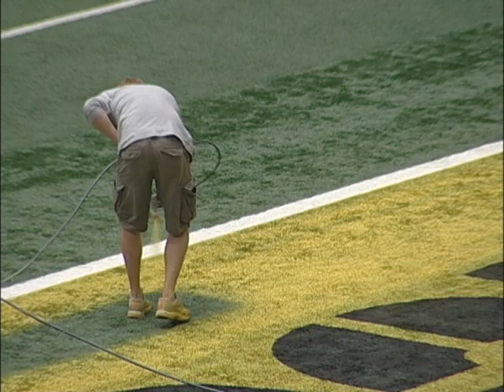NEWS 02/01/11 - Super Bowl Preparations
Video Transcript -- Brett Daniels -- Dallas Cowboys  - We've got about 2000 people out here working, between building the broadcast compounds, getting the parking lots and perimeter ready, installing the temporary seating, all the way down to painting the field, getting those logos down now that we know who is going to be in the big game. There is about 15,000 seats or so that we've put in place here through the temporary seating and the rails and what we're able to do with the bowl seating. And that, in addition to what's already here, will be approaching 100,000 people with the Plaza Party tickets. You know I think it's just another example of what we talked about back during the election campaign of 2004. Of all the great events, the economic engine this building is going to be, we've had a lot of businesses here in the area that have been able to take advantage of this opportunity over the last year or so as the NFL preparations have gone on and all that will obviously culminate on Sunday with the game next week, but it's just an opportunity for the businesses here in the area, the people. It gets Arlington on the map and the businesses benefit from it all.